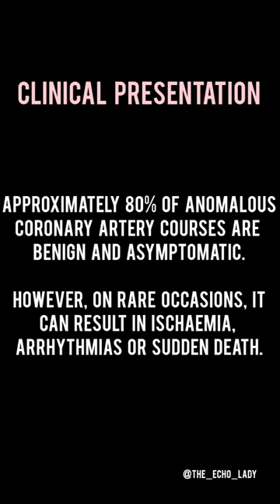Have you seen a RAC sign in echo? 🤔🫀.